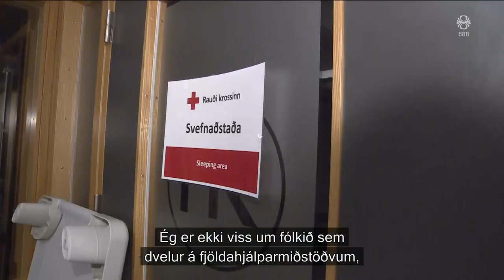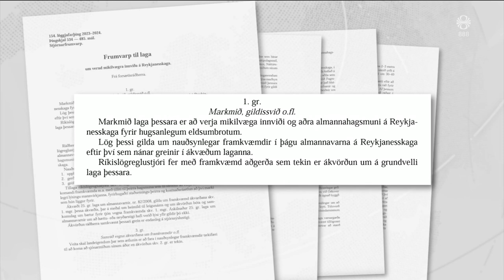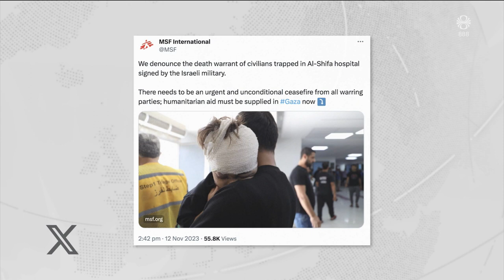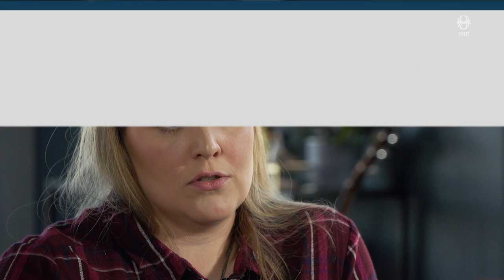Fréttir - 12. nóv 2023